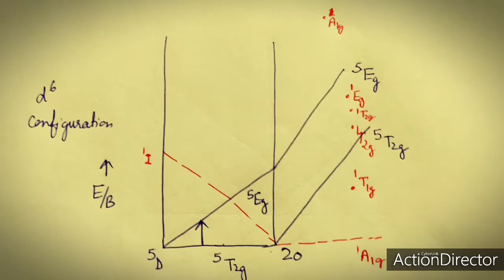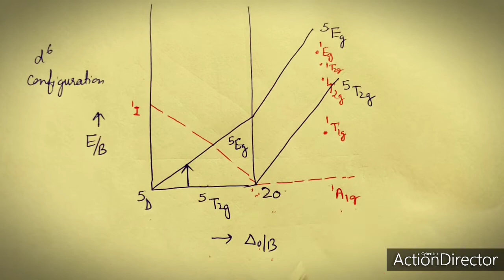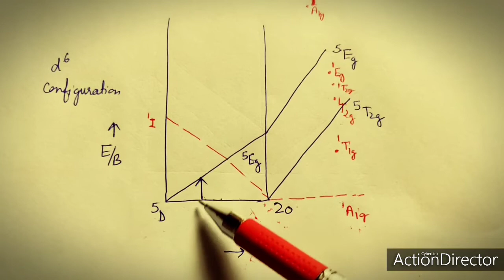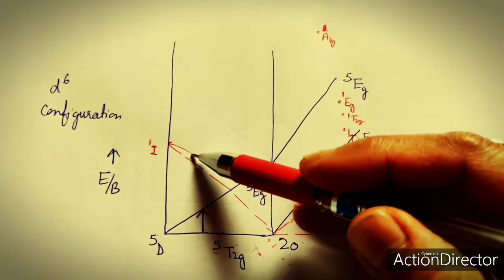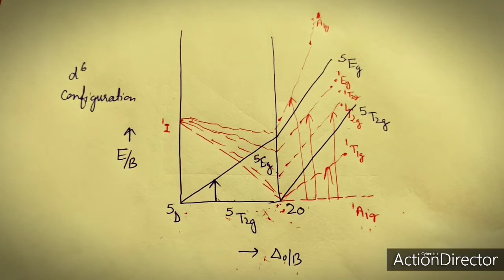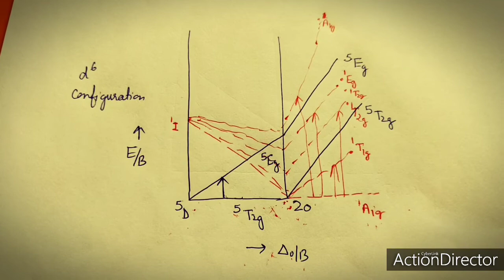Tanabe Sugano diagrams, Part 4, d6 configuration, NET, M Sc